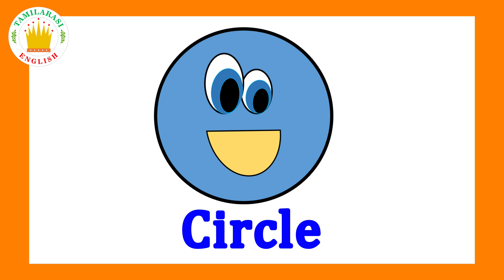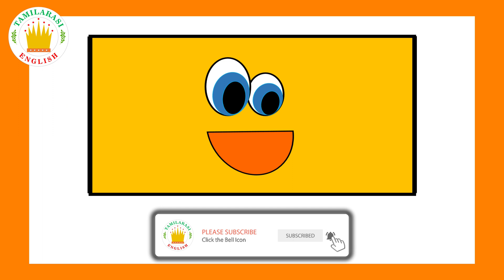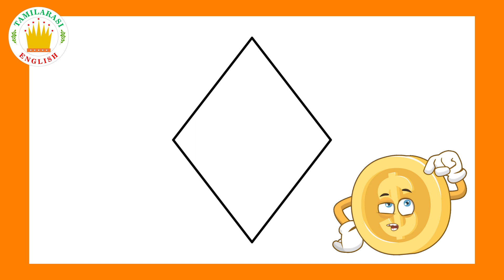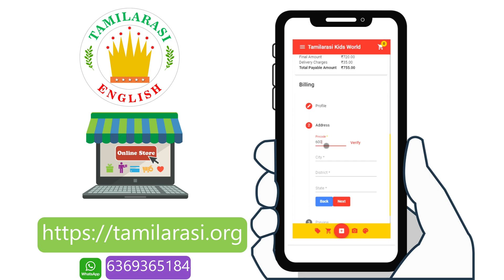SHAPES| Shapes Name in English | Shapes for Kids | Learn Shapes Name with Object |Tamilarasi English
Shapes | Names of Shapes | Geometry | Shapes for Kids | Geometric Shapes| Shapes Name| Learn Shapes with Object

Learn Shapes Circle, Square, Triangle, Rectangle & more

🟠 Circle
🟩 Square
🔺 Triangle
📕 Rectangle
🏉 Oval
⭐ Star
🏠 Pentagon
Diamond